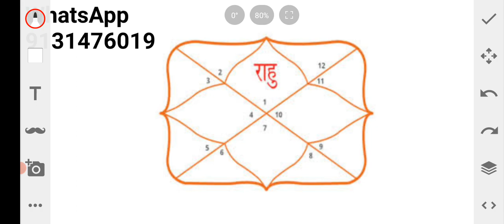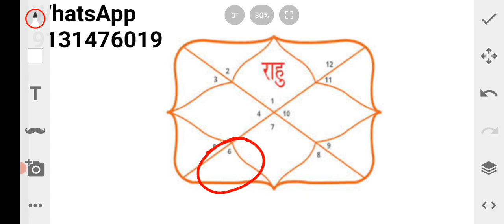राहु 12 भावो में छप्पर फाड़कर अरबों पैसा कब देता है Rahu In All houses Infinite source of income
Namaskar Dosto

Ajki ISS video mai hum baat karenge Rahu in all houses and series of Rahu mystery . Rahu infinite WELATh and Income